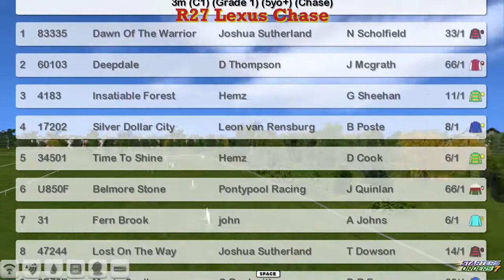NH WK6 R27 Lexus Chase